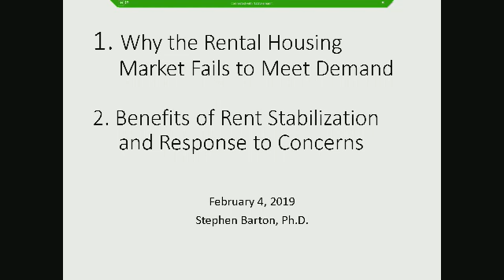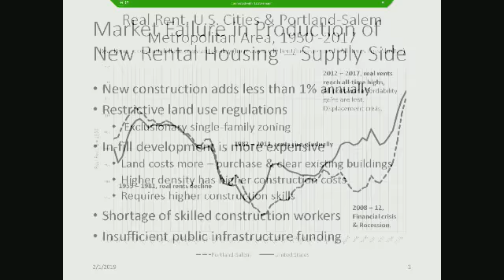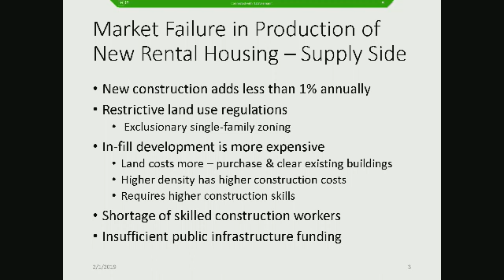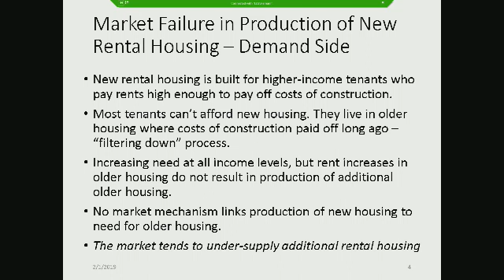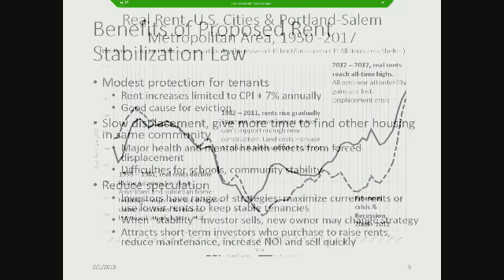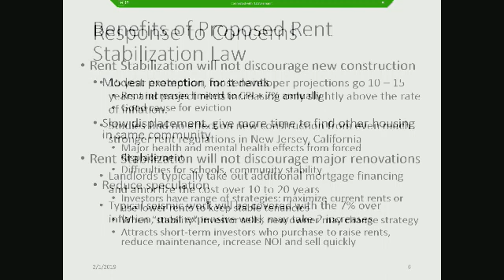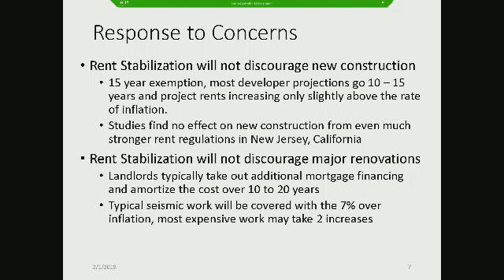Testimony on Feb. 4, 2019 on Senate Bill 608 [Rent Control/No Cause Evictions]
Full video of the public hearing on Senate Bill 608 at the Housing committee. The bill passed out of committee and will now go to the Senate floor for a vote.